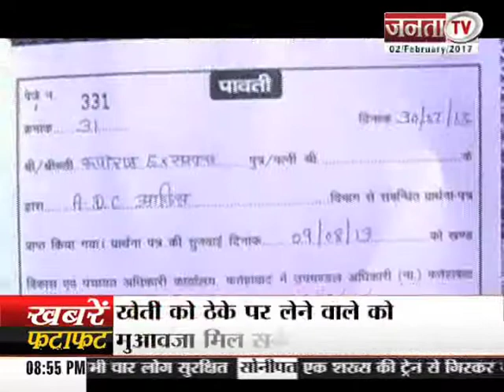janta tv, behas hamari faisla aapka (02.02.17) कर्मचारी रिटायरमेंट और नीति